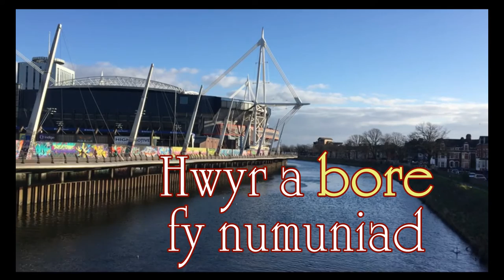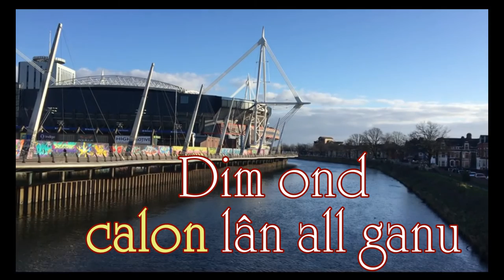Here Be Dragons ft Brychan Llyr Jones - Calon Lan (Lyrics)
Lyric Video for Here Be Dragons version of the traditional Welsh song. Taken from the album "Gwlad!"

The song features Brychan Llyr Jones who sings the song beautifully.